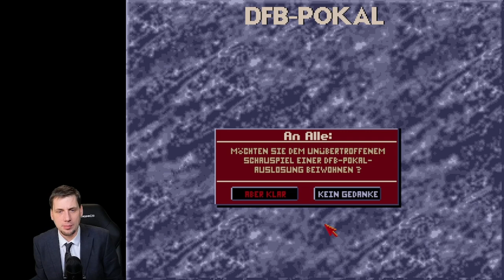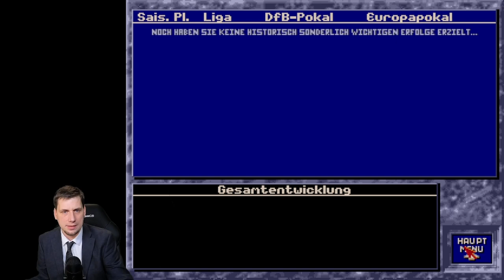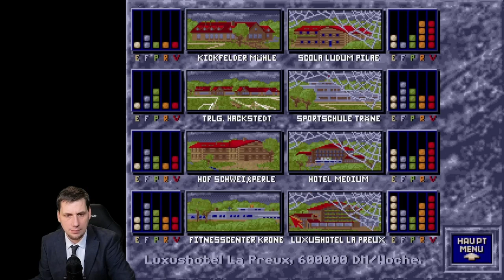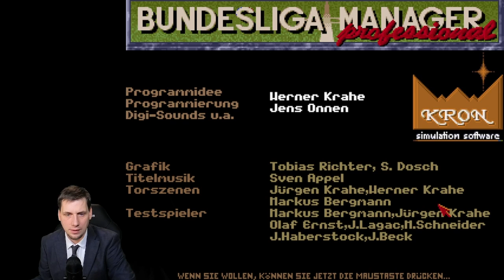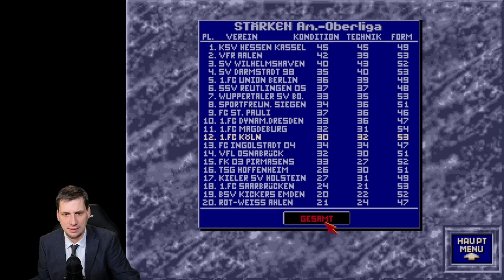Bundesliga Manager professional (BMP) - 1.FC Köln Let's Play 1 - Saison 1 (92/93)